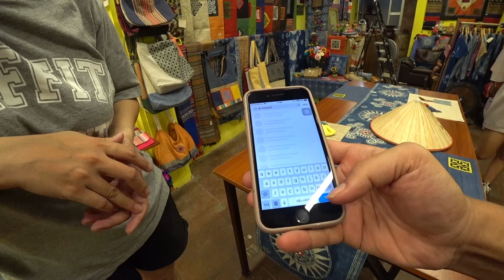Last Day in Vietnam: Shopping in Old Quarter Hanoi 🇻🇳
On our last day in Vietnam, I decided to get a haircut on the street. It ended up costing me way more than it should.